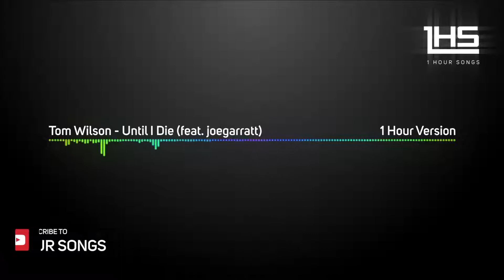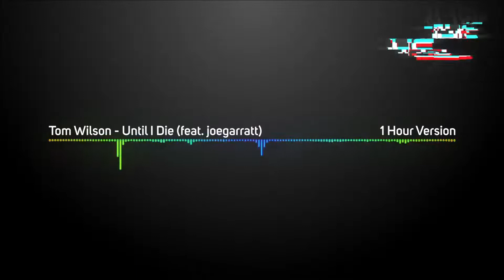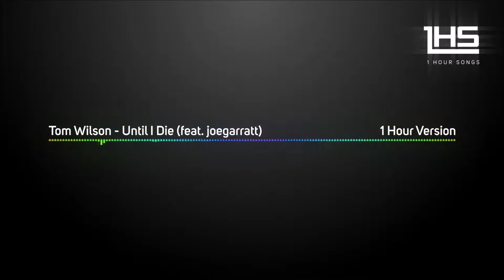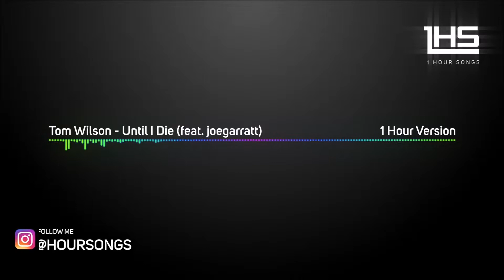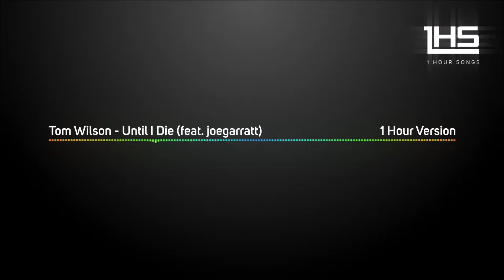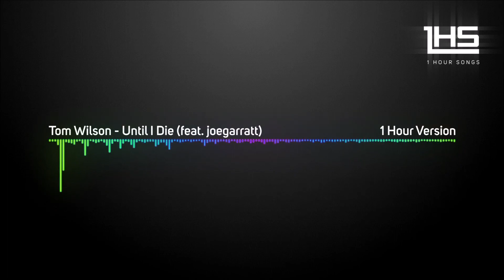Tom Wilson - Until I Die (feat. joegarratt) | [1 Hour Version]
Tom Wilson - Until I Die (feat. joegarratt)

Tom Wilson - Until I Die
Tom Wilson - Until
Tom Wilson
Tom
1 hour